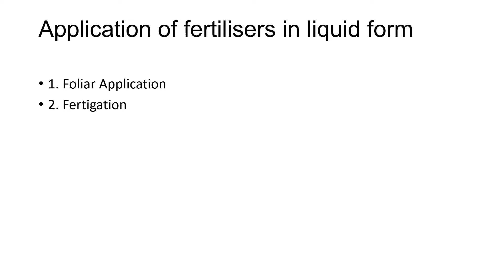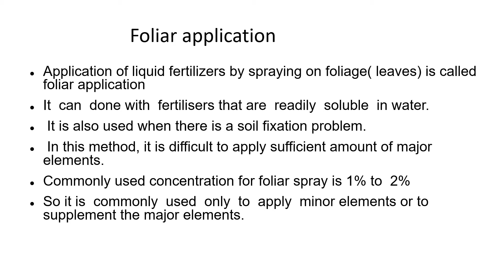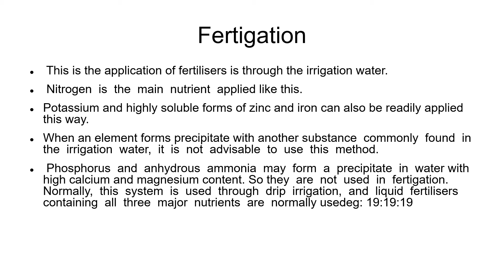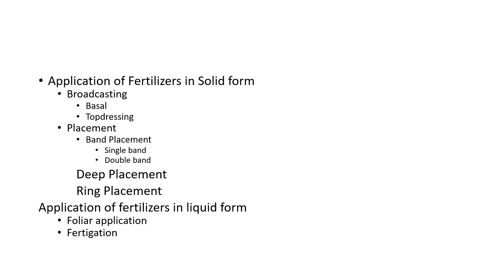Nutrition and irrigation part 17: Application of liquid fertilizers